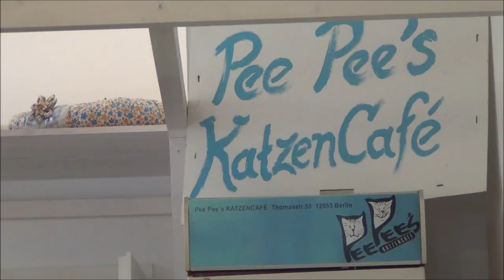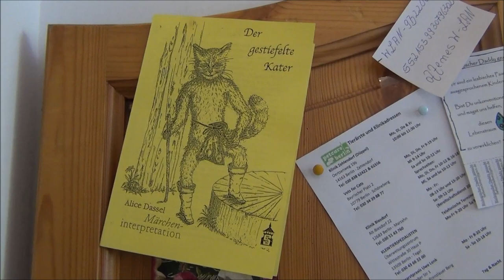Cat Cafe in Berlin, Germany | Pee Pees Katzencafé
We've visited cat cafes in three different countries - one in Korea, one in Thailand and one in Malaysia.  This is going to be our first in Germany.  This one is called Pee Pees Katzencafé.

As soon as we walked into Pee Pee's Katzencafe, two very energetic young cats greeted us.  As friendly as could be they came over to sniff our bags, clothes and shoes before turning their attention to what was going on outside of the window.

Although it was just the two of them, they certainly gave us enough attention while providing plenty of entertainment as we sipped on tea and ate cake.

It wasn't soon before they started to play with one another tearing around the room and leaping from pole to pole.  Soon play turned to fighting.  They really went at it for a while - blue versus red.  For anyone who has had a young cat as a pet this is certainly normal behavior and it made us laugh.

Not long after they started to settle down a bit for an afternoon nap.

This cafe was quite different from the ones we have visited in Asia.  For starters it was quite small and they only had two cats to play with us.  Also they didn't have a lot of toys which makes it a little difficult to be interactive with the cats because it is difficult to lure them your way.  Overall it was a nice little place to drink some tea and have cake with some cats for company.

The total cost of the cat cafe was 8 Euros that allowed us to get two teas and a slice of cake, which was quite affordable we thought:

This is part of our Travel in Germany series.  We're making a series of videos showcasing German culture, German arts, German foods, German religion and German people.